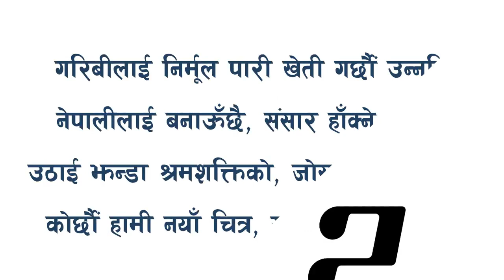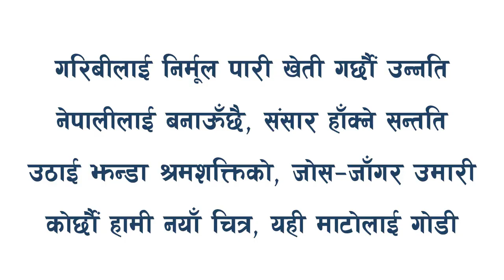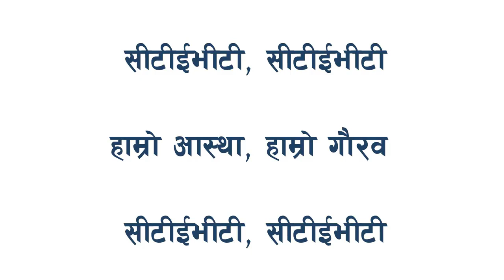CTEVT Theme song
CTEVT theme song: Describing CTEVT activities in a brief through song.